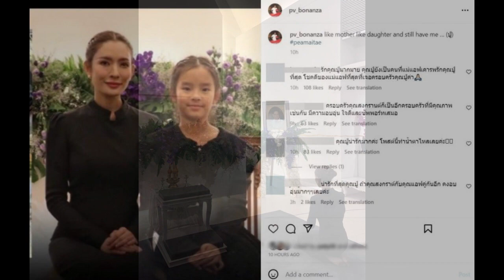สงกรานต์ แชร์ภาพร่วมเฟรม แอฟ ทักษอร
นับเป็นความสูญเสียครั้งยิ่งใหญ่ในชีวิต สำหรับนางเอกสาว แอฟ ทักษอร ที่ได้สูญเสีย คุณพ่ออนุสสอนน์ ภักดิ์สุขเจริญ ที่จากไปด้วยโรคมะเร็ง หลังจากรักษามานานหลายปี โดยมีพิธีสวดพระอภิธรรม ณ วัดธาตุทอง กรุงเทพฯ นับตั้งแต่วันที่ 2 ตุลาคม 2566 ที่ผ่านมา ซึ่งมีพี่น้องคนสนิททั้งในและนอกวงการบันเทิงเดินทางมาร่วมแสดงความอาลัย และส่งกำลังใจให้เธอเป็นจำนวนมากทางด้าน คุณปู่ไพวงษ์ เตชะณรงค์ ออกมาโพสต์ภาพของ แอฟ ทักษอร กับ น้องปีใหม่ ผ่านอินสตาแกรมส่วนตัว พร้อมระบุแคปชั่นชวนซึ้งว่า like mother like daughter and still have me … (ปู่) peamaitae ซึ่งแปลเป็นภาษาไทยว่า แม่กับลูกสาวนั้นเหมือนกัน และยังคงมีปู่ขณะที่ แอฟ เองก็เข้ามาคอมเมนต์ตอบกลับว่า กราบขอบพระคุณคุณปู่ สำหรับความรักความเมตตาที่มีให้แอฟและครอบครัวค่ะ ทำเอาแฟนๆ ต่างเข้ามาคอมเมนต์ชื่นชมความน่ารักอย่างล้นหลาม อาทิ คุณปู่น่ารักมากค่ะ โพสต์นี้ทำน้ำตาไหลเลยค่ะ , คุณปู่กับปะป๊าสงกรานต์​น่ารักคะ , ลูกสาวทั้ง 2 ของคุณปู่ ถึงคุณตาไม่อยู่ก็ไม่โดดเดี่ยว เพราะคุณปู่ไม่เคยทิ้งให้อยู่กันแค่ 2 คน , ประโยคของปู่เราน้ำตารื้นเลย… นี่ขนาดเราไม่ใช่แอฟนะ , ตื้นตันใจแทนแม่แอฟได้เจอคนรอบข้างดีๆ คุณปู่น่ารักกับครอบครัวแม่แอฟจริงๆ , คุณปู่น่ารักเสมอเลยค่ะ และอีกมากมายขณะเดียวกัน สงกรานต์ ก็ได้มีความเคลื่อนไหวล่าสุด กับการแชร์ภาพ แอฟ ร่วมเฟรมครอบครัวเตชะณรงค์อย่างพร้อมหน้า ผ่านสตอรี่อินสตาแกรม เพื่อเป็นกำลังใจให้กับอดีตภรรยาอีกด้วย นับเป็นโมเมนต์ที่แสดงถึงมิตรภาพดีๆ ที่ยังคงมีอยู่ในฐานะครอบครัวและพ่อแม่ของ น้องปีใหม่ เสมอ ซึ่งในบางช่วงของพิธี “แอฟ ทักษอร-น้องปีใหม่” ก็กลั้นน้ำตาไม่อยู่ ในวันทำพิธีวันสุดท้าย